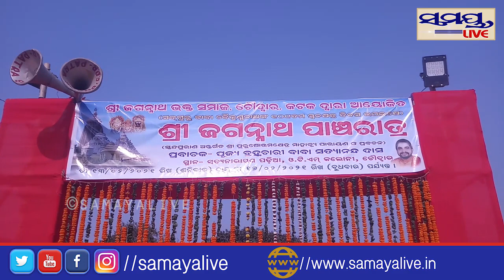chaoudura ଜଗନ୍ନାଥଙ୍କ ପାଞ୍ଚରାତ୍ର ମହୋତ୍ସବ ଆରମ୍ଭ#Samaya live